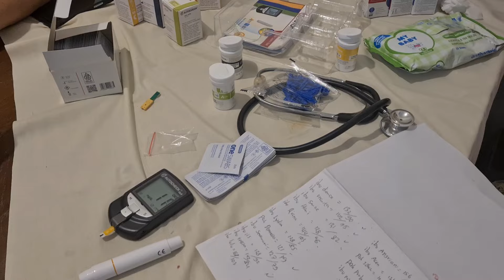Pemeriksaan gula darah, asam urat, dan kolesterol sesudah ibadah Minggu GKI ZZ, 23 Juni 2024